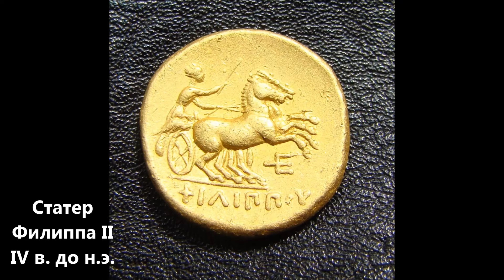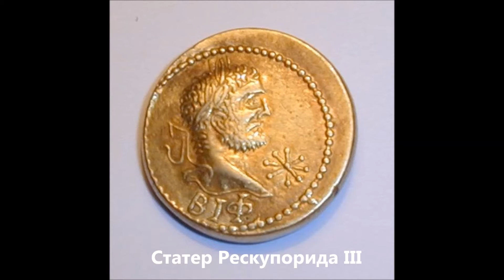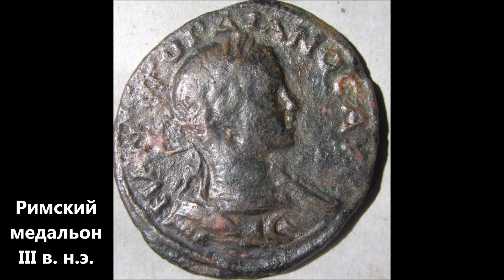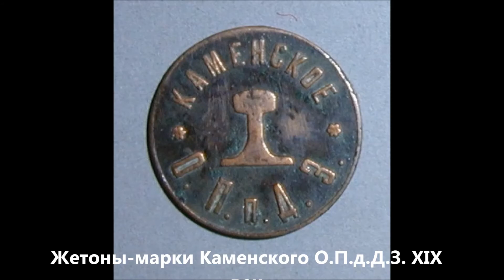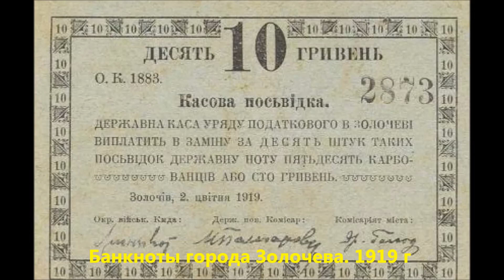Новости Одесского коллекционера Выпуск № 8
Доска бесплатных объявлений
Информационный ресурс